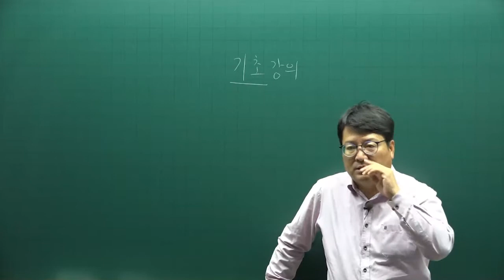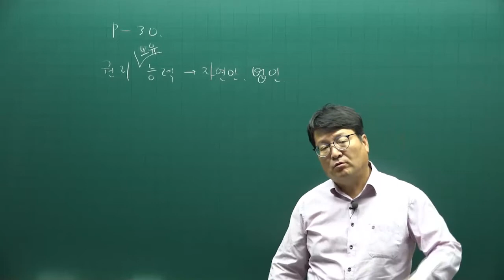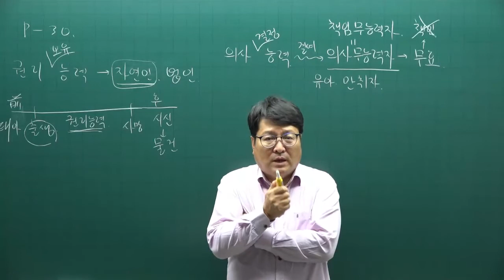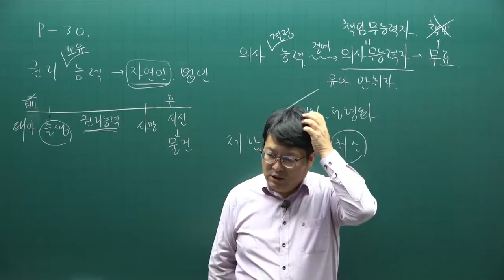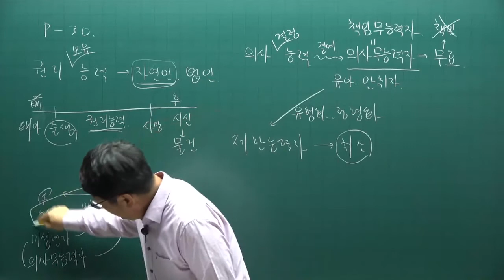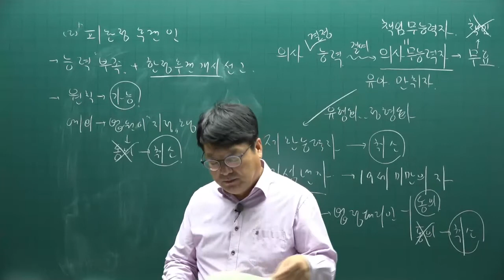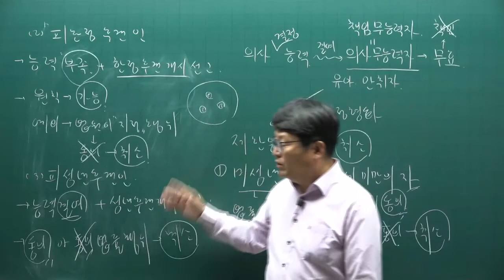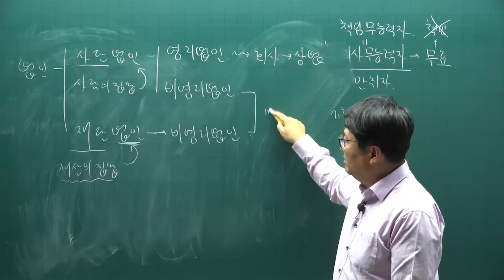[공전무] 2022년 공인중개사 민법 기초입문 1강